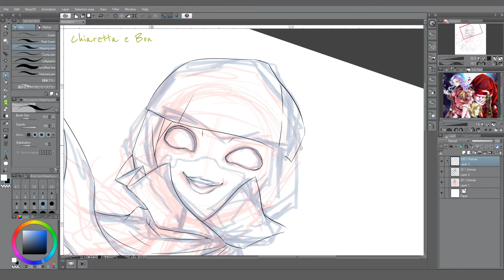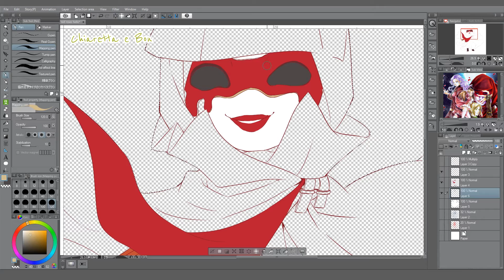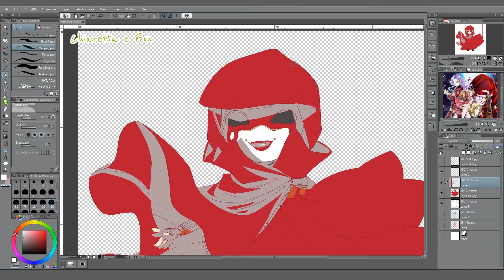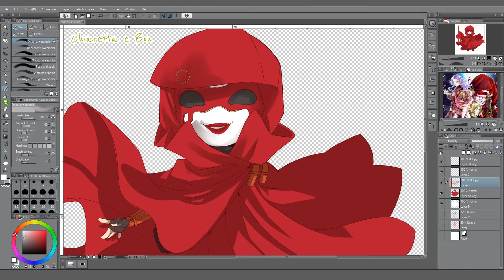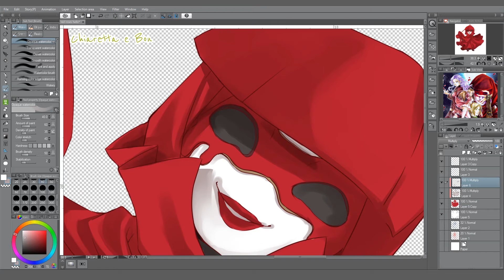RedRose's Revolution! Cute RedRose, speed painting with Clip Studio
Read the infobox, good hamster!

Hello everyone!
I hope you will send me comments with your opinions and suggestions.

I want to make more and more beautiful videos, I want to make more and more beautiful comics. Your support is precious.

Thanks for writing me and leaving comments on the previous videos!

Follow the hamster!

Tools:
Clipstudio paint

Moonlight Sonata!
by
Beethoven